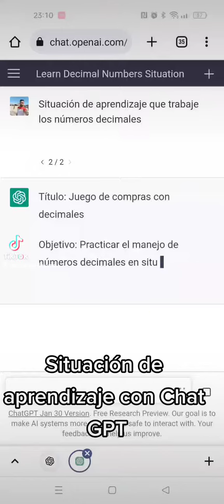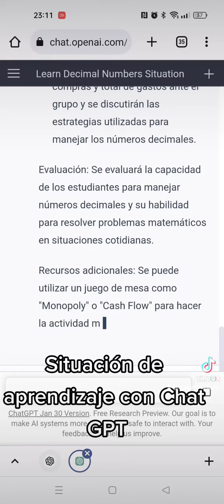Situación de aprendizaje con Chat GPT